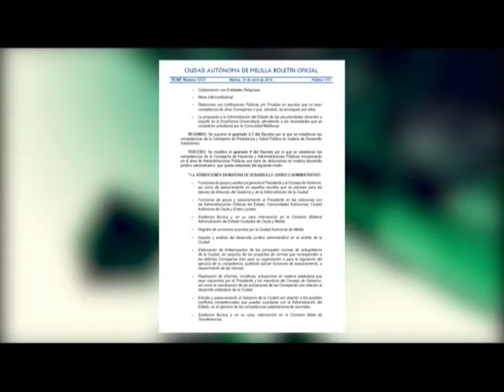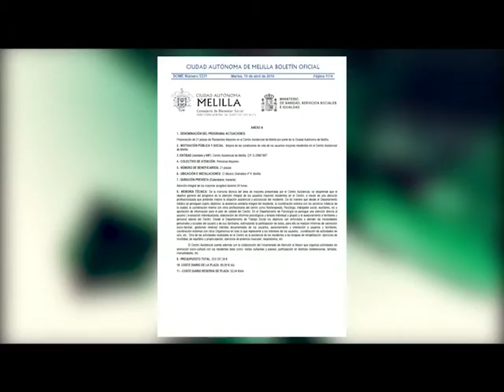El BOME publica el cese de los viceconsejeros y la pérdida de competencias de Velázquez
El Boletín Oficial de la Ciudad publica el cese de los viceconsejeros de Presidencia María José Blanco e Ignacio Alonso. También se recoge una modificación de competencias por la que la Consejería de Presidencia pierde todas las competencias en materia de Desarrollo Autonómico y el Registro de Convenios suscritos por la Ciudad.
El Boletín Oficial de la Ciudad, el BOME, publica este martes el cese de María José Blanco como viceconsejera de Participación Ciudadana y de Ignacio Alonso como viceconsejero de Universidades. El presidente de la Ciudad, Juan José Imbroda, agradece a ambos viceconsejeros “los servicios prestados”.

Modificación de competencias
El BOME de este martes también publica la modificación de competencias de las Consejerías de Presidencia y de Hacienda y Administraciones Públicas. El área de Paz Velázquez pierde funciones en materia de Coordinación Institucional Externa. De esta manera, el Registro de Convenios suscritos por la Ciudad Autónoma, pasa ahora a la Consejería dirigida por Daniel Conesa.
También asume Hacienda todas las competencias en materia de Desarrollo Autonómico con las que contaba hasta hoy la Consejería de Presidencia. Este apartado se refiere entre otras materias a todo lo relativo al “Impulso del desarrollo estatutario”.

Dirección General
Además, dentro de la Consejería que dirige Daniel Conesa se integrará la Dirección General denominada de “Desarrollo jurídico administrativo de la Consejería de Hacienda y Administraciones Públicas” con la dependencia directa del consejero. La creación de esta Dirección General no supondrá incremento presupuestario alguno.
El BOME de este 19 de abril recoge además el Convenio de Colaboración entre la Ciudad y el Centro Asistencial para el desarrollo de programas de atención a personas mayores residentes para este 2016. La cuantía del convenio asciende a casi un millón trescientos mil euros para 21 plazas por parte de la Ciudad Autónoma y otras 90 plazas dependientes del Imserso.